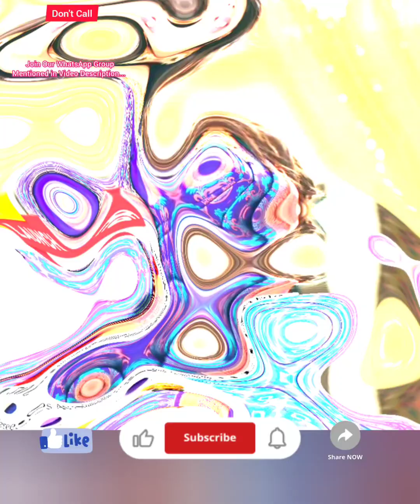ddcollectionstrichy | Premium Quality Nikki Galrani Inspired Bridal Silk Sarees 19Oct24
🤩 நமது  DD Collection's ல் 🤩
தீபாவளி சிறப்பு தள்ளுபடி விலையில்...

Premium Quality Nikki Galrani Inspired Bridal
Kootanji Meena Jaccuard Silk Sarees Collection...
Rich look... Light weight... Feel the quality... Soft texture...
Our Best Price Just ₹2399+$ Only...

Online Store For Latest Dress Collection From Direct Manufacturers & Whole Sellers...

For Regular Traditional & Trendy Latest Collection Updates...

✨For placing orders Whatsup liked Saree screen shot to 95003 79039... Don't call... For more Collection's and colours... Joint our whatsapp group mentioned in description...

✨Keep Business With Us...

✨Warm Welcome to our DD Collections Trichy...

✨We are Whole seller & Retailer for Latest Trendy/Traditional Branded & Non Branded all types of Sarees, Kurties, Chudithar, Nighties, Leggings, Jeggings, Inners, Impon Jewels & Antique Jewels. We are updating new collection’s from Direct Manufactures & Whole sellers every 15 days once.

✨For place order u liked one send screen shot or pic to group admin and check availability...

✨Regards✨
✨DD Collection's✨